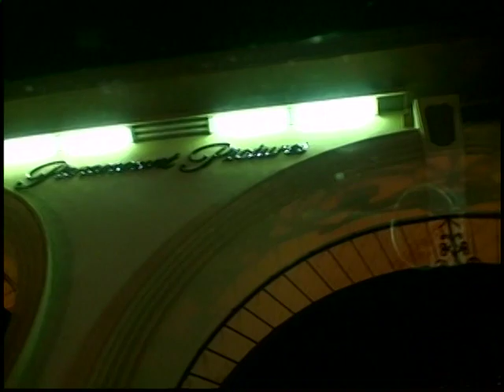The Big Time. Jennifer Aniston, Meryl Streep, Adrien Brody at the Vanity Fair Oscars party.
The Vanity Fair Oscars party was exclusively a masterpiece, a comfortable atmasphere with a positive vibe. And the Srceen Actors Guilds Awards party was a incredible experience, complete with dancing and music, filled with an abundance of interesting people, such as Meryl Streep, jennifer Aniston, Alec Baldwin, Anne Hathaway, Laura Dern, Micky Dolenz from the Monkees, and many moor. It was a special time to be in this video with cool people. The V.I.P. Pre Grammy Awards was a photographers dream, DELIGHTFUL IT WAS. I was in Malibu at a posh party with Cindy Crawford, Dave Navarro. Howard Thorne with Courtney Cox, David Arquette, Anthony Hopkins, Kelsey Grammer 5 time Emmy Award-Winning American actor with Howard Thorne. Malibu Lifestyle is a Exclusive Revolutionary place to be. My MUSIC VIDEO VIDEO WILL BE OUT SOON. I hope you like this video. Bye.